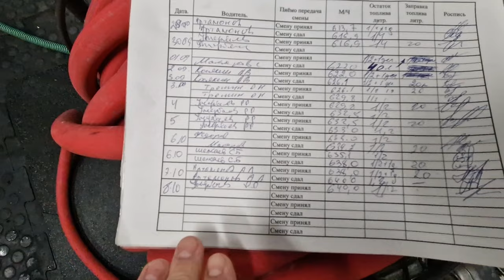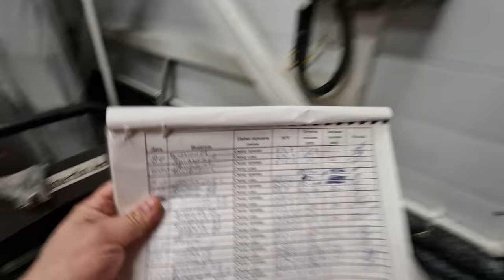Обязанности, Отношения и Быт!